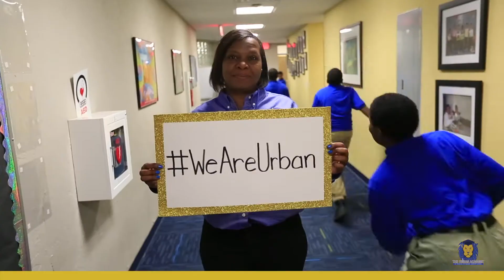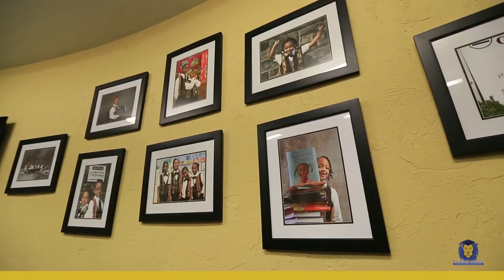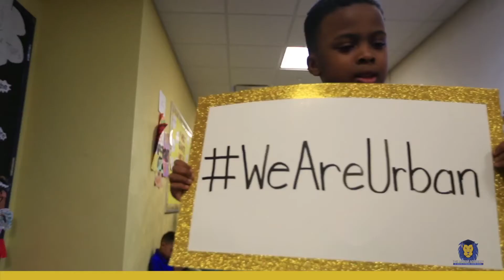URBAN ACADEMY CHARTER SCHOOL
The oldest charter school institution in Pittsburgh area is proud to have served over 2,000 scholars from throughout Allegheny County. Over the past 17 years the school has consistently provided a high quality education to low income students. Effective for the 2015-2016 schoolyear, the school will now be called the Urban Academy of Greater Pittsburgh Charter School.